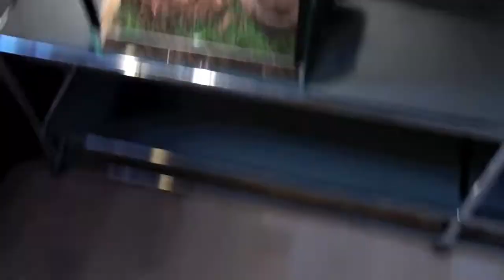REPTILE ROOM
Cool New Reptile Room